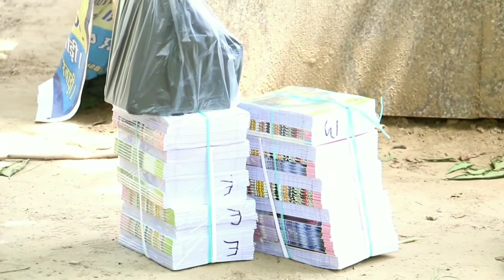Donating books to for poor children's || Harish Sharma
camera = yatender ranga